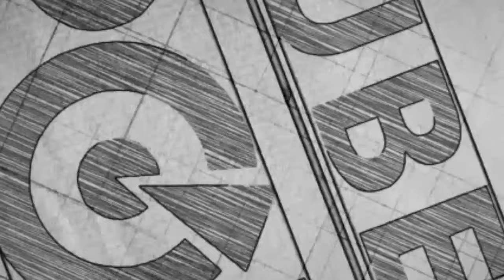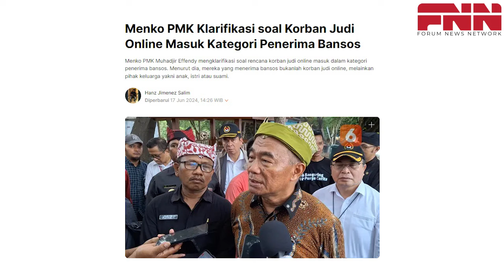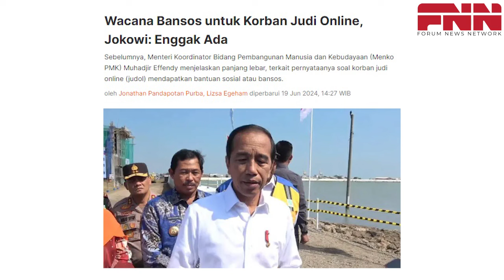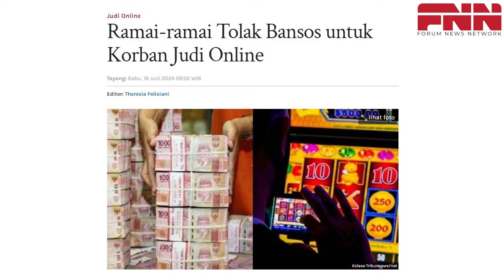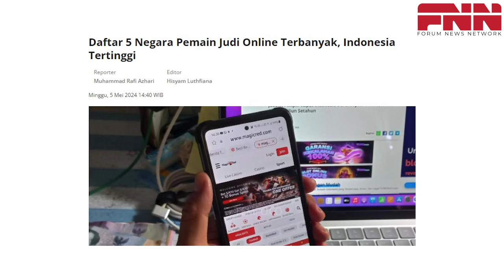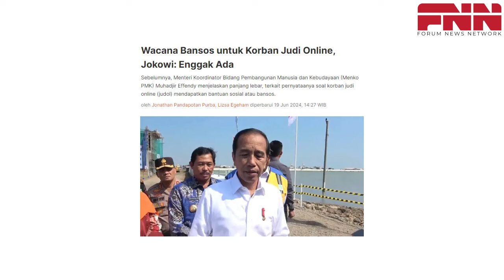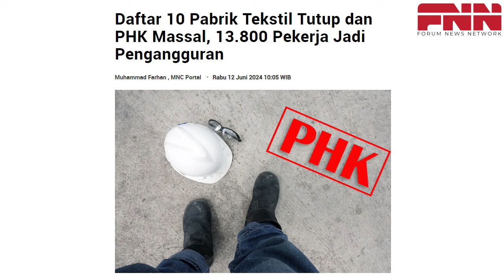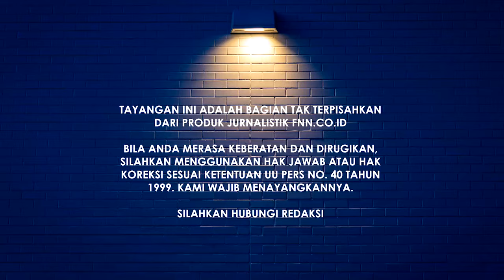KABINET MAKIN KACAU! JOKOWI BANTAH PEMERINTAH AKAN BAGI BANSOS BAGI PENJUDI ONLINE